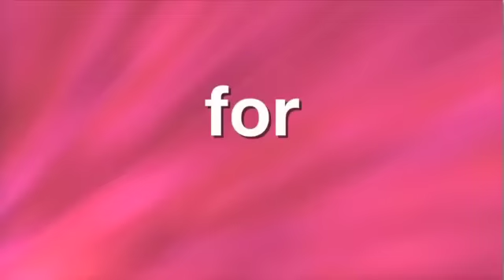Dare to Wear Love 2009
Dare to Wear Love - Using the Power of Fashion for Good

A Fashion show featuring 25 of Canada's top fashion designers in suport of the Stephen Lewis Foundation. in the fight against HIV and AIDS in Africa

The next Dare to Wear Love Show - October 2010